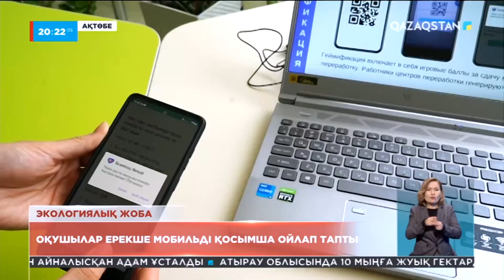Оқушылар ерекше мобильді қосымша ойлап тапты